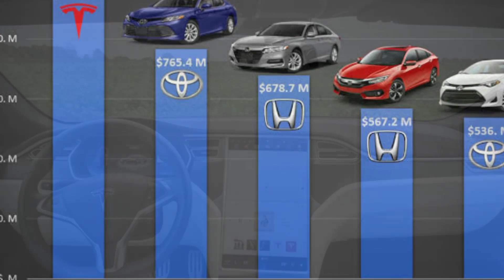Tesla.co tesla company knowledge elonmusk